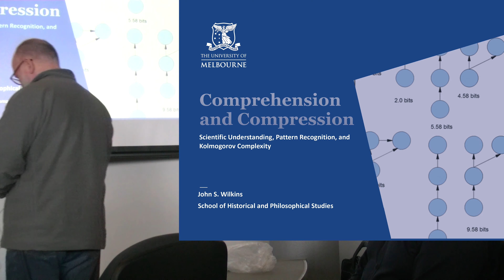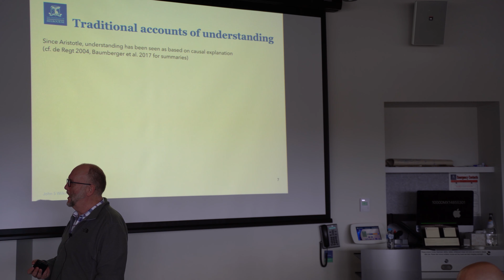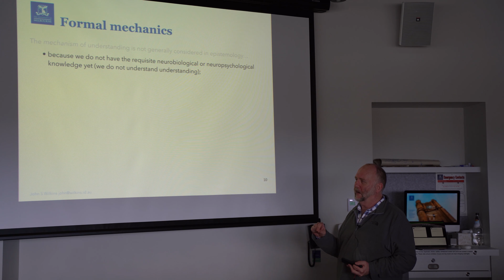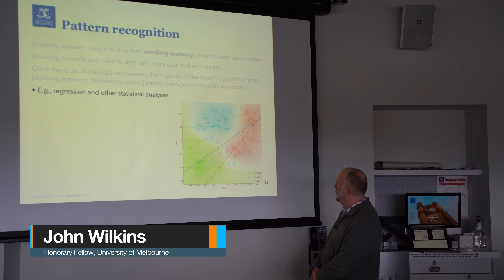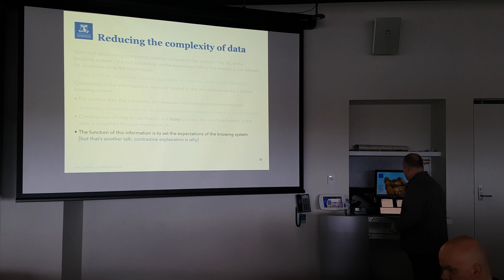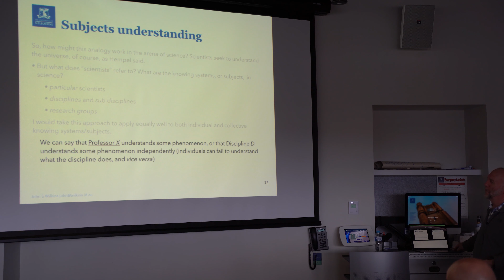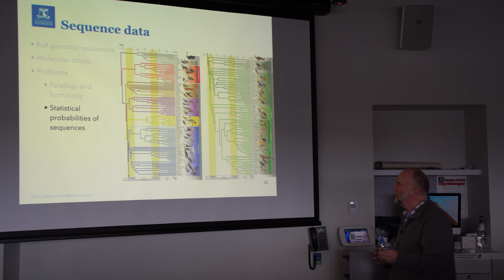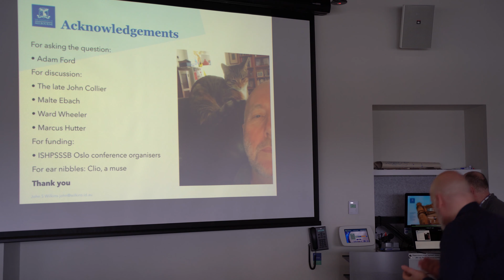John Wilkins - Comprehension & Compression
"In short, data is not knowledge; knowledge is not comprehension; comprehension is not wisdom"

The standard account of understanding has been, since Aristotle, knowledge of the causes of an event or effect. However, this account fails in cases where the subject understood is not causal. In this paper I offer an account of understanding as pattern recognition in large sets of data without the presumption that the patterns indicate causal chains.

All nervous systems by nature desire to process information. Consequently, entities with nervous systems tend to find information everywhere, and on the principle that if some is good a lot is better, we have come up with “Big Data”, which is often suggested as the solution to the problems of one science or another, although it is unclear exactly what counts as big data and how it is supposed to do this. In this paper I will argue (i) that understanding does not and cannot come from larger and higher dimensionality data sets, but from structure in the data that can be literally comprehended; and (ii) that big data multiplies uncertainties unless it can be summarized. In short, data is not knowledge; knowledge is not comprehension; comprehension is not wisdom.

b) Donating
- Bitcoin: 1BxusYmpynJsH4i8681aBuw9ZTxbKoUi22
- Ethereum: 0xd46a6e88c4fe179d04464caf42626d0c9cab1c6b

Kind regards,
Adam Ford

b) Donating
- Bitcoin: 1BxusYmpynJsH4i8681aBuw9ZTxbKoUi22
- Ethereum: 0xd46a6e88c4fe179d04464caf42626d0c9cab1c6b

Kind regards,
Adam Ford